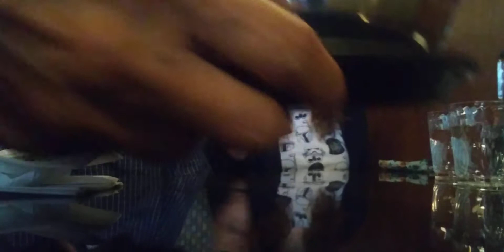mendezfocus on yese sharing korean food with me October 27, 2020